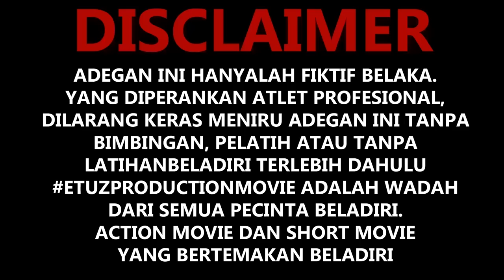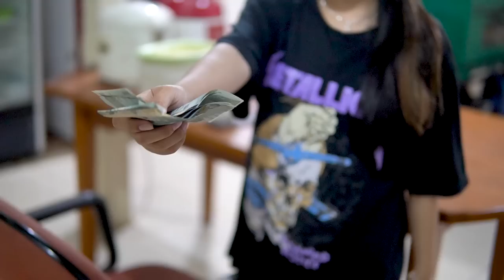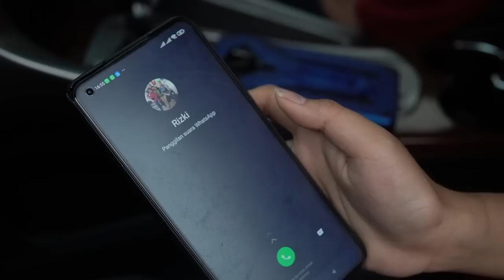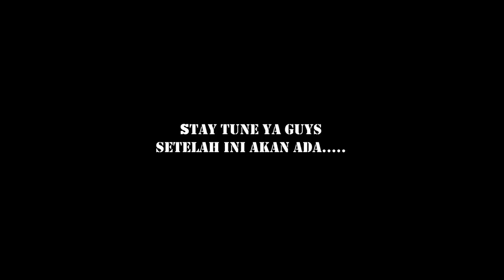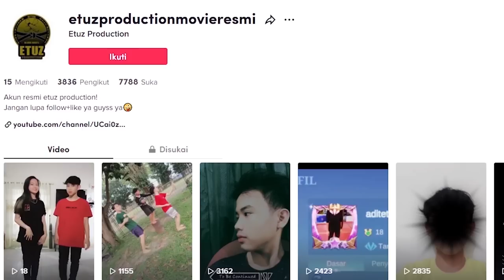BUNGA TERAKHIR THE END || FILM BELADIRI TERBAIK